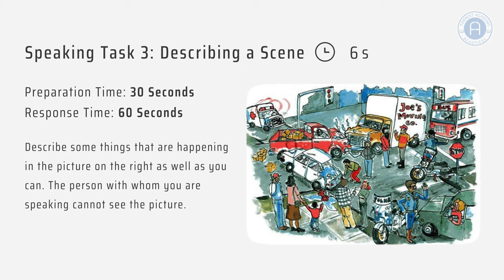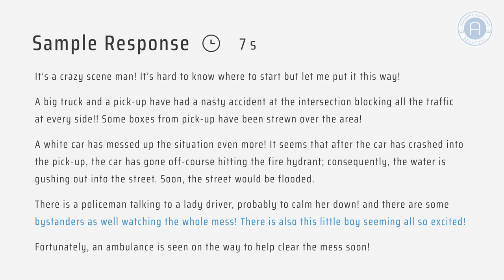CELPIP Sample Test 2 Speaking Task 3: Describing a Scene｜思培示例测试2 口语任务3：描述场景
Language proficiency is an essential requirement for immigration to Canada. It is undeniable that obtaining a high score on CELPIP test can give you an upper hand to qualify for popular immigration programs such as Express Entry Comprehensive Ranking Score (CRS). Canadian English Language Proficiency Index Program (CELPIP) is designed to measure the test-takers’ key language skills of Listening, Reading, Writing, and Speaking. CELPIP is approved and accepted by Citizenship and Immigration Canada and it is scored based on Canadian Language Benchmark (CLB), which indicates the national language standards for recognizing a second language.

这个视频包含一个示例测试和一个示例响应，可以帮助您为CELPIP考试做好准备。语言能力是移民加拿大的基本要求。 不可否认，在CELPIP考试中获得高分可以使您有资格获得受欢迎的移民计划的资格，例如快速入境综合排名分数（CRS）。加拿大英语水平指数计划（CELPIP）旨在衡量应试者的听力，阅读，写作和口语的主要语言技能。

About Forbest Academy:
Forbest Academy is a leading student-centered learning institute based in Vancouver. We offer an array of courses ranging from English (K-12, IELTS, CELPIP, SAT, SSAT) and French (TEF, TCF) to Math and Science (K-12, AP, and IB) to fulfill students’ needs for greater academic achievement, successful immigration, admission to prestigious universities and colleges in Canada and the United States.

Forbest Academy是一家位于大温地区的大型学习辅导机构，课程内容涵盖中小学各年级科目，以及思培(CELPIP)、雅思(IELTS)、法语水平考试(TEF/TCF)等移民、入籍和升学需求的语言考试类课程。

All our teachers are highly skilled and bring years of teaching experience to the classroom to help each student succeed. Our programmes have been designed to increase our students’ chances of passing proficiency exams and getting better academic credentials as these
eventually allow them to stand out from other applicants and get admitted to leading private schools and universities.

由大批资深教师组成的专业团队能为学生提供最专业的服务，助力学生成功通过各类语言考试，取得课业高分，在报考私校和申请各校中脱颖而出。